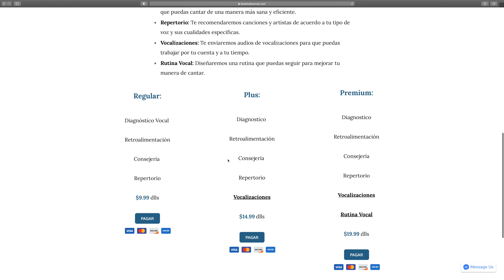Sintomas de Fatiga Vocal - Voz Lastimada - Esfuerzo Vocal - Como Identificar Una Voz Cansada "Canto"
Hot hablaremos y vamos a identificar los sintomas de una fatiga vocal, así que si haz hecho un esfuerzo vocal y no estas seguro de tener una voz lastimada o cansada, te invito a ver este video.